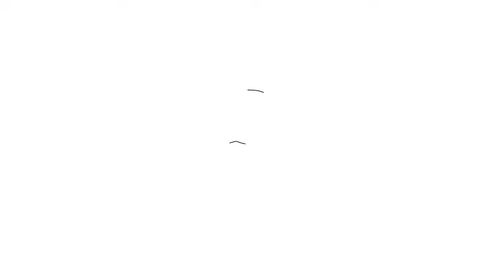⚫மிகப்பெரிய ஹனுமான் சிலை 37 அடி ஸ்ரீரங்கத்தில் அற்புதம் தரும் ஹனுமான்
METROPEEP  TV :மிகப்பெரிய ஹனுமான் சிலை 37 அடி ஸ்ரீரங்கத்தில்  அற்புதம் தரும் ஹனுமான்